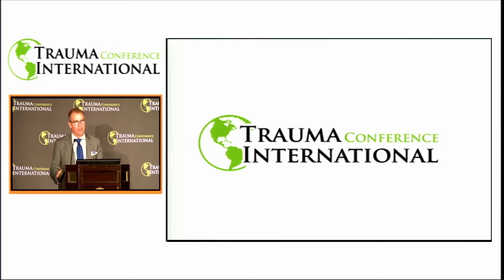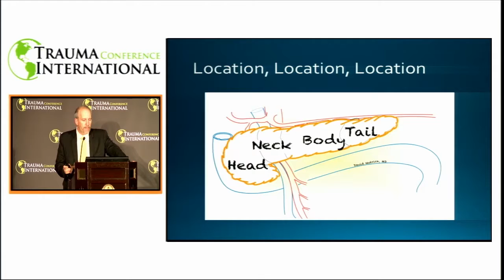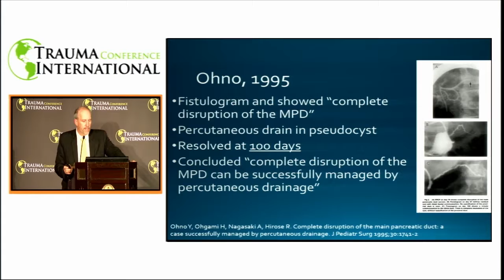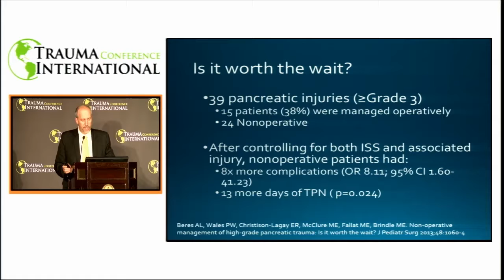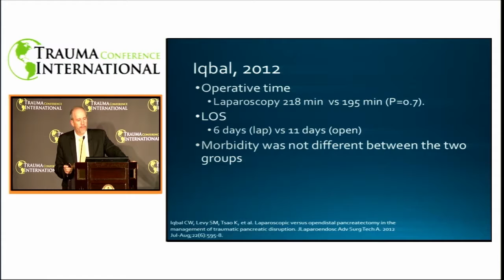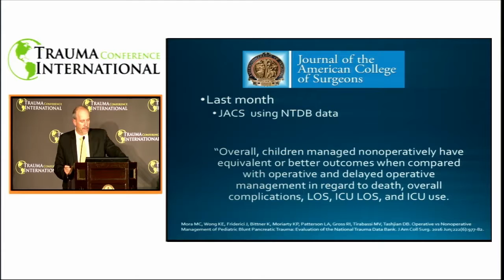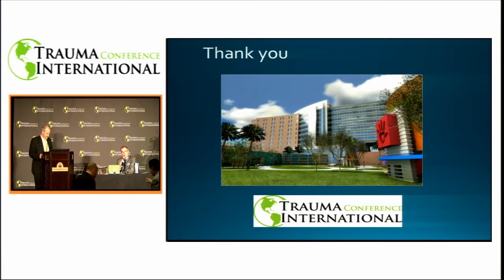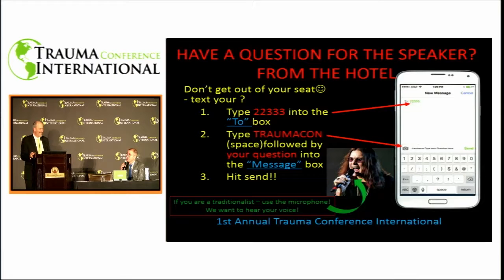The Truth About Pancreatic Injury in Children (English)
David M. Notrica, MD